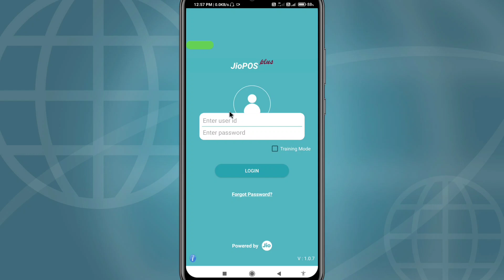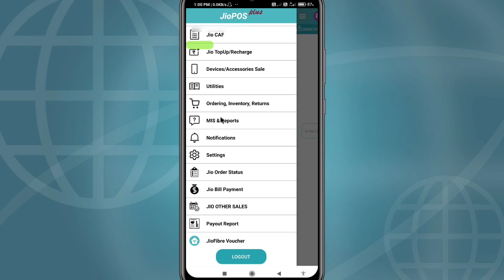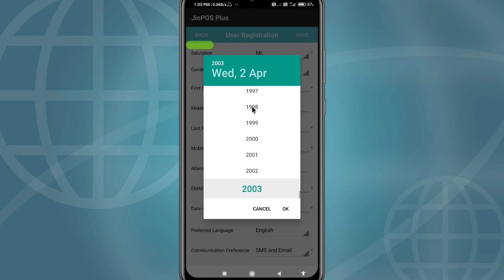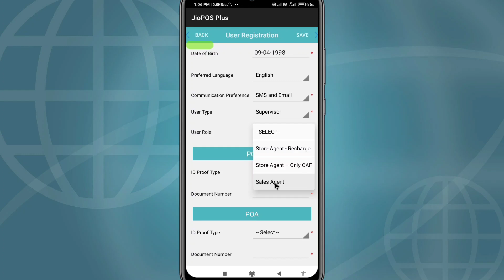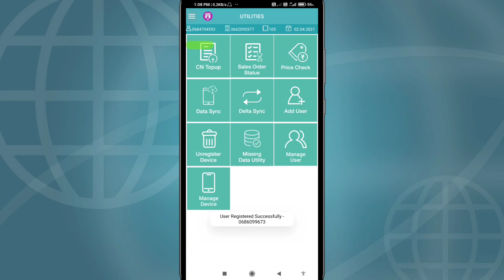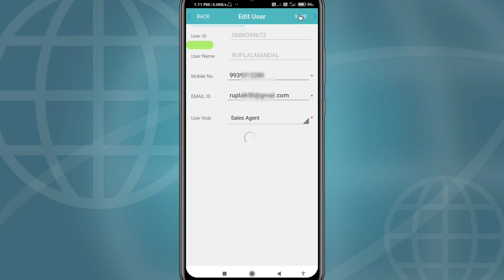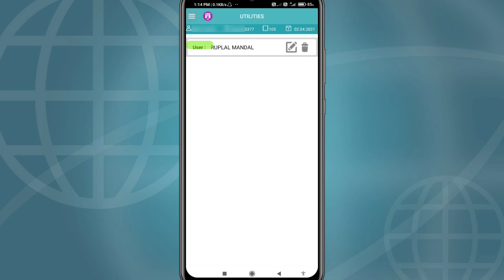jio POS Plus ke new retailer ID create kaise karen 2021.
Login Problem Solve Jio POS Plus New version 1.0.7 👍